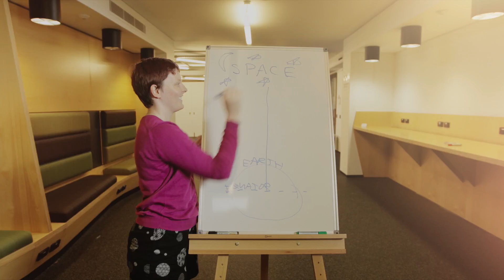Where will postgraduate study in Science, Engineering and Technology research lead you?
Our students share their stories about the opportunities that postgraduate research study opened up for them.

Education for all, leadership for good.
Progressive thinking, breaking with convention, challenging the status quo and improving the world around us is in our DNA.